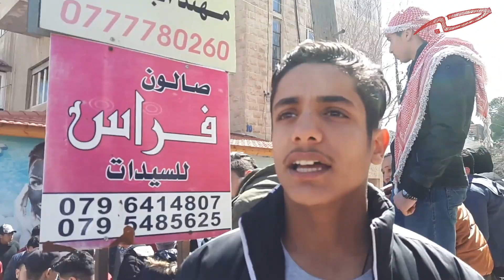طلبة توجيهي الأردن يحتجون على نظام الدورة الواحدة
اعتصام طلبة التوجيهي أمام وزارة التربية والتعليم احتجاجًا على نظام الدورة الواحدة، ٧ آذار ٢٠١٩.

تصوير دانة جبريل.
 مونتاج بيان حبيب.